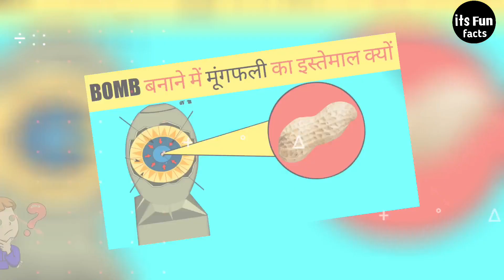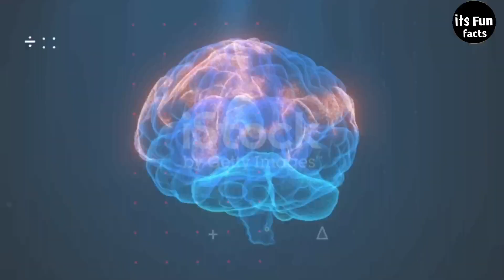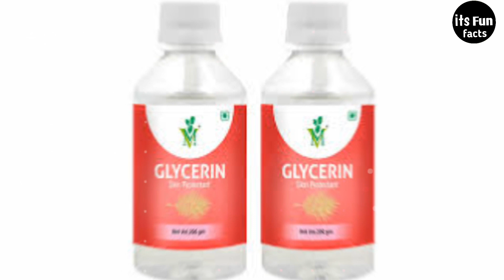मूंगफली से कैसे बनाया गया Bomb || Why Peenut Are Use In Making Bomb 😱 it's fact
Bomb बनाने में मूंगफली का इस्तेमाल क्यों होता है ?
Why peenut are use in making bomb in Hindi

In this video we provide that you are going to know Amezing facts which can blow your mind

                           [ Facts Solved ]

( 1 ) Peenut used in making bomb
2 )  how peenut are used in making dynamite
3 ) Gold in Indian women
4 ) dolphin sleep in open eye
5 ) heart beat of lezard
and many more Amezing fact in this video

I hope don't forget like this video

     YouTube search

facts
facts video
facts about India
random facts video
unique facts u did know
random facts in hindi
random facts in 5 min.
new facts in hindi
new facts
new facts 2022 in hindi
new facts video
it's facts in hindi
it's facts
it's fact new video
it's fact face reveal
it's fact amezing fact
what the fact new video
it's fact new video 2022
facts in hindi
intresting fact video
unique and random fect video
top enigematic facts
top facts in hindi
top enemegetic facts video
top 5 most amezing fact
most amezing fact video
most and unique fact video

Hindi Countdown